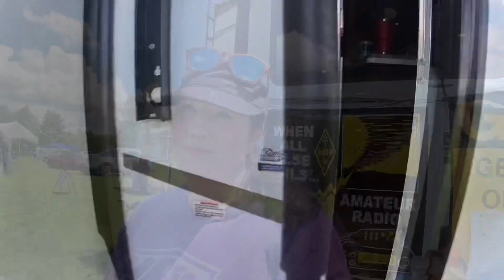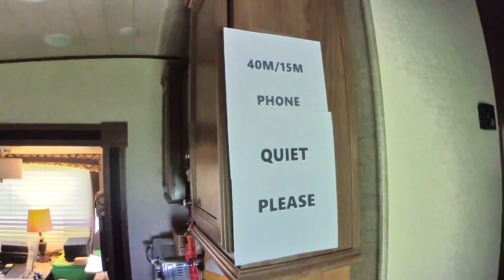Field Day 2021–HARC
Cat "DixieDX" W4DXY